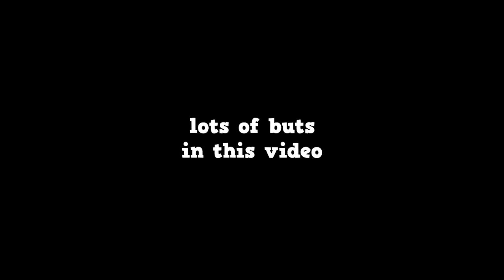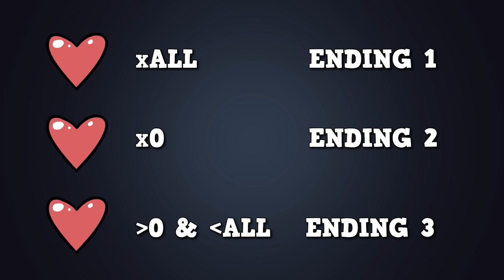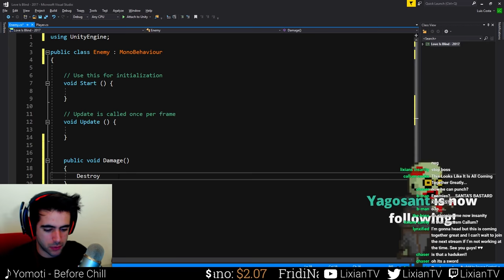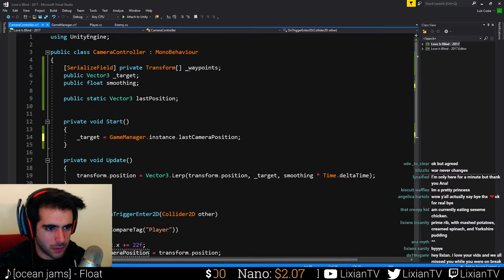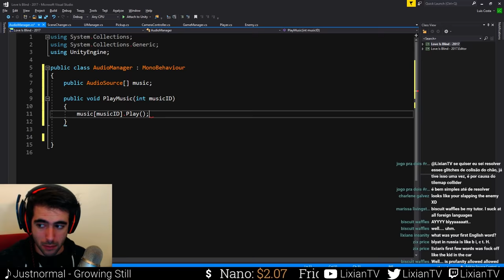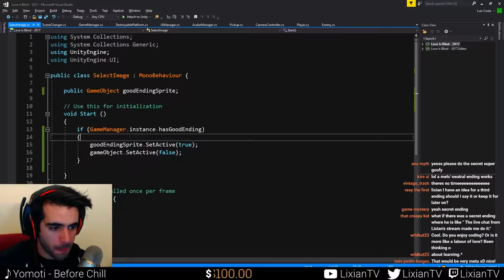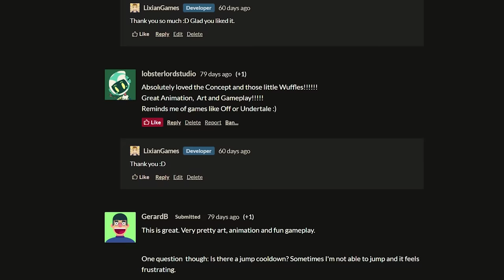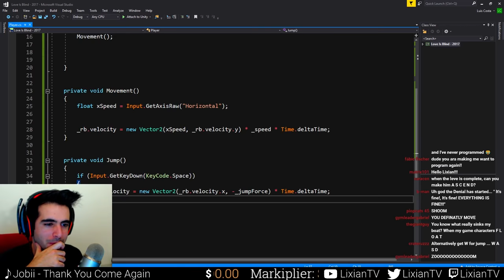I made a game under 24 Hours!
Download Do It For Me
The game is FREE!!
When you press the download button, make sure to click the